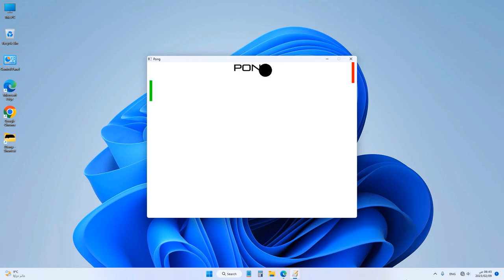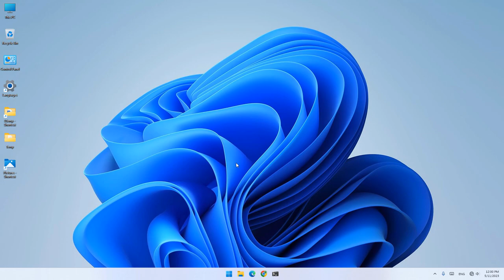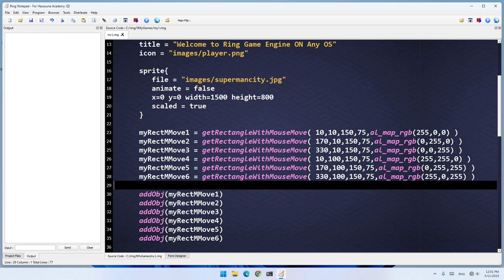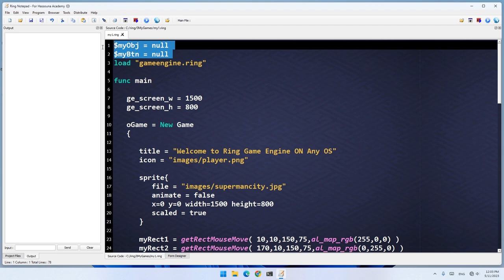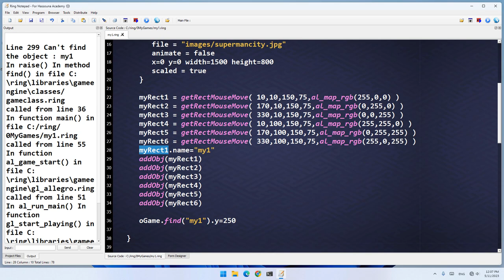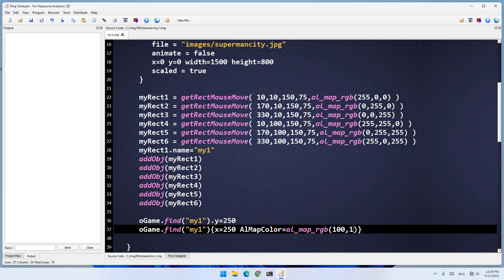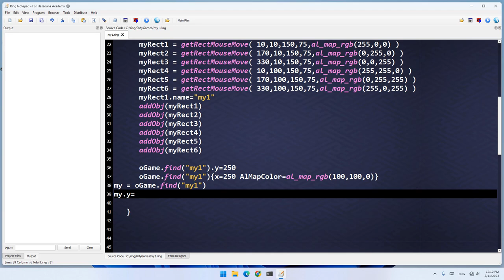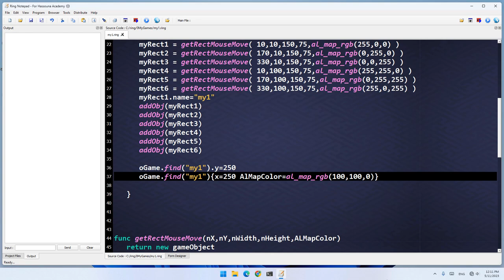حسونة اكاديمي | صناعة ألعاب بسهولة | اللقاء 33 | ring programming language